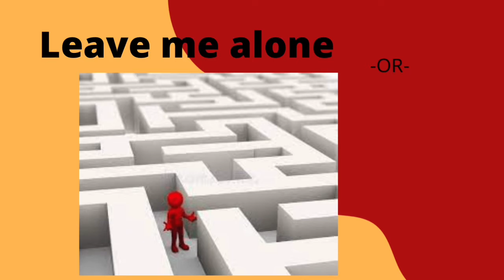Other ways to say “LEAVE ME ALONE”